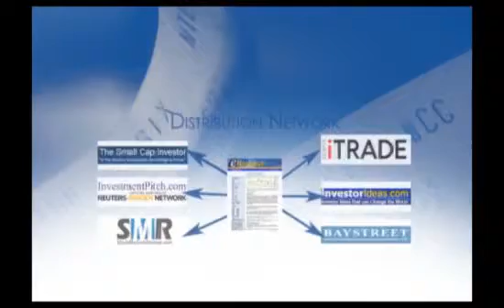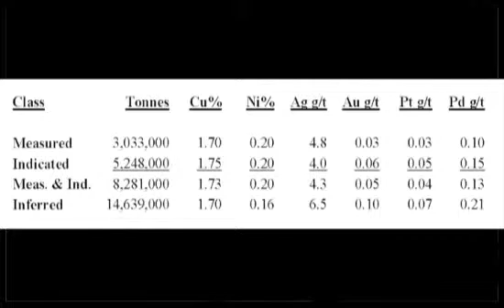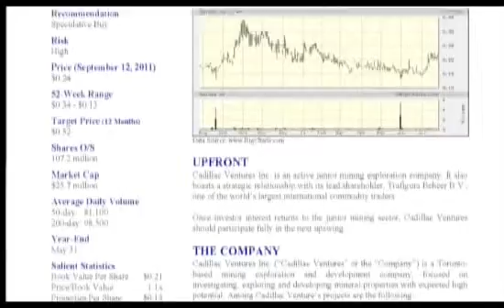Cadillac Ventures Inc. (TSXV: CDC) eResearch Update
eResearch's Bob Weir, CFA, update on Cadillac Ventures Inc. (TSXV: CDC)